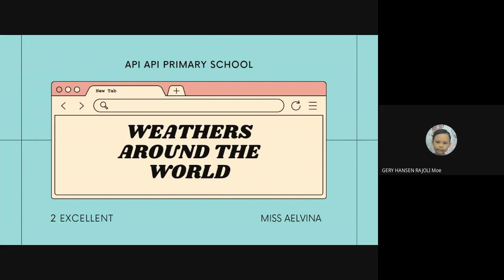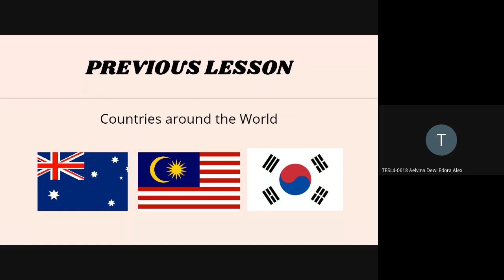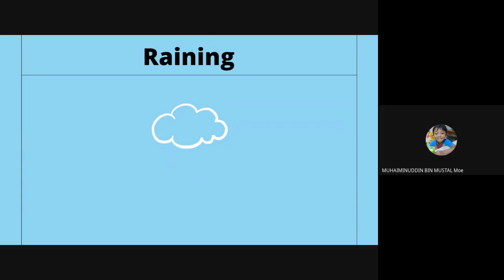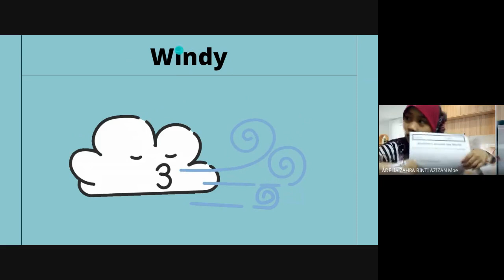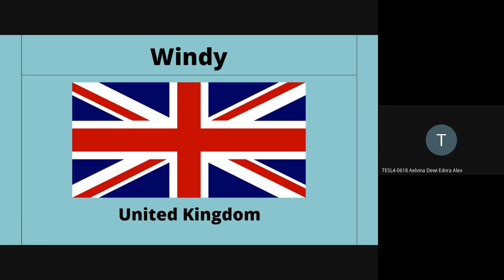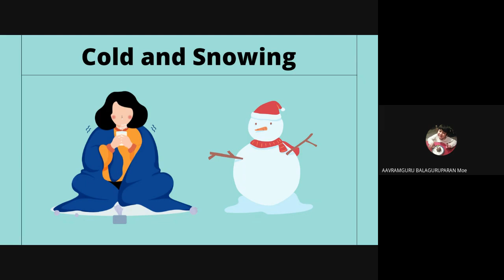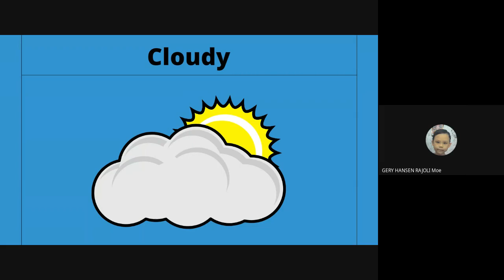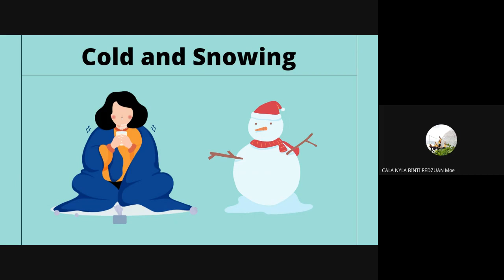Weathers around the World!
20 August 2021 Google Meet session with 2 Excellent!